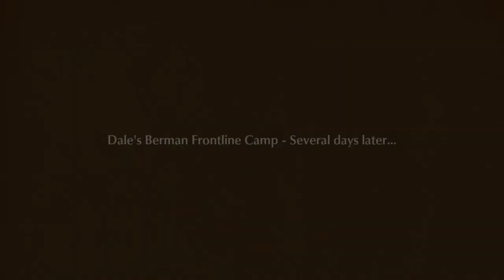Fuga: Melodies of Steel - Chapter 3 Playthrough [Nintendo Switch]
Playing through the Third chapter of Fuga: Melodies of Steel on Nintendo Switch.
Sorry for the audio error in the middle to the end video, i will find a way to fix it